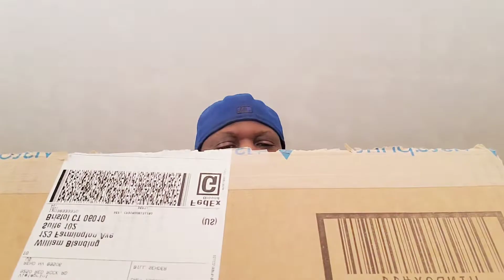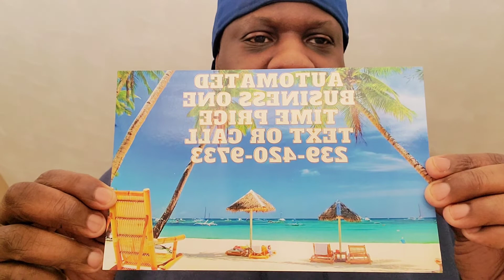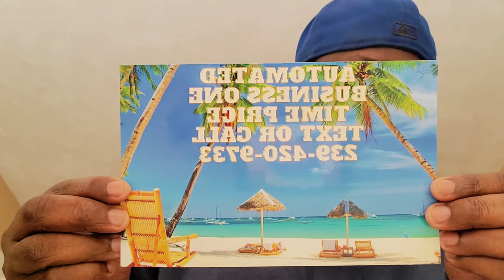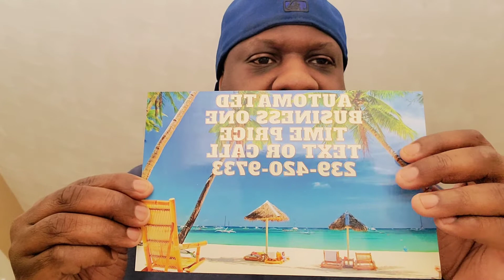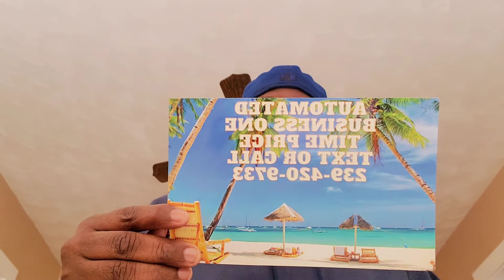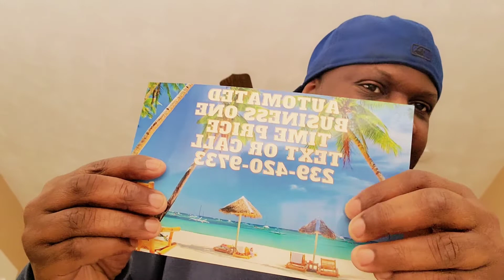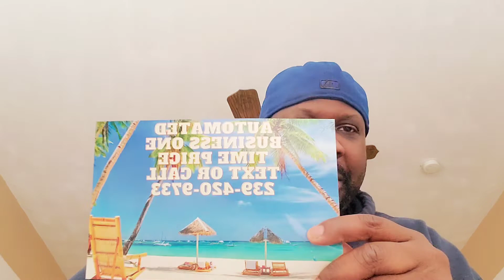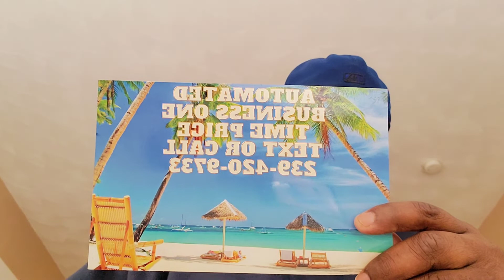Real Wealth My Software Business My Postcards Here!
Holding Company Business Package 5 Payments Of $497
FREE One Hour Phone Consultation After Your Purchase!

Send Me: Crypto.com CRO -  blanding$paystring.crypto.com

They only use Shell cards to reward you FREE gas with your membership!